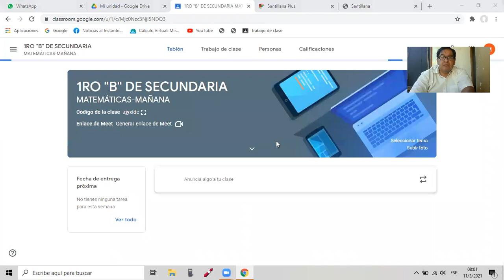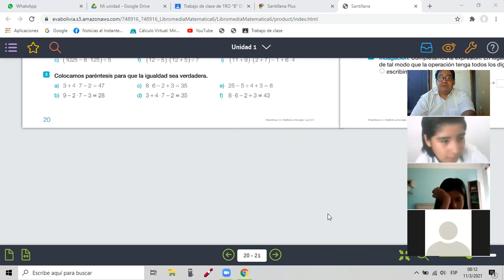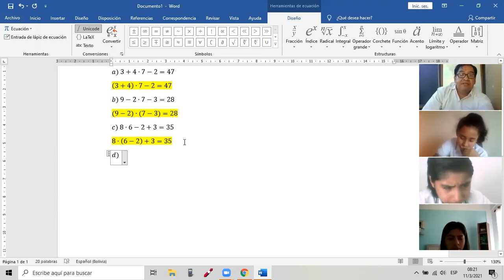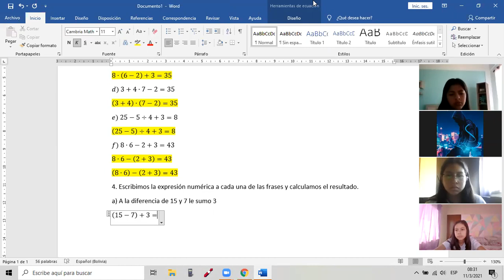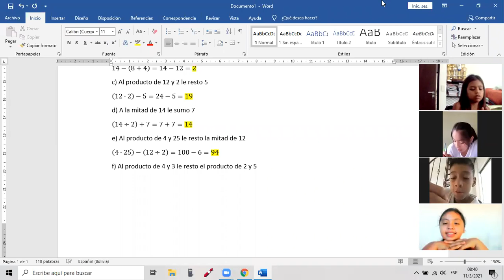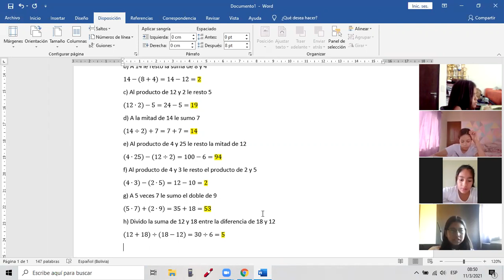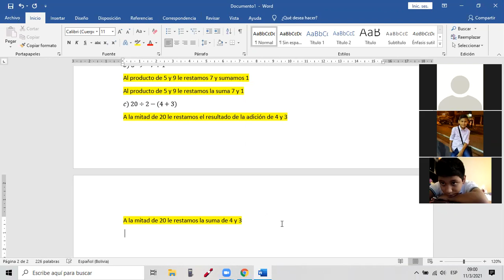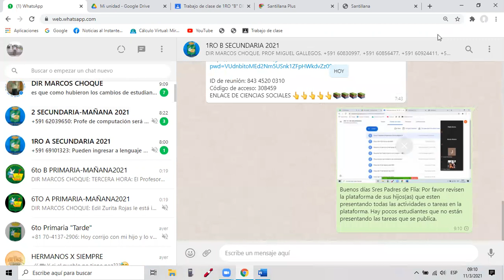Clase del 1ro B de Secundaria del 11 de marzo del 2021